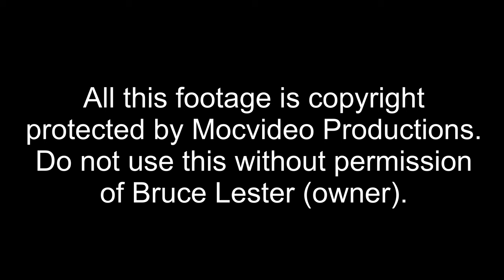LEE PRIEST - BACK - THE BLOND MYTH DVD (1998)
Voted most popular bodybuilder, Lee Priest is from Australia, and full of Piss and Vinegar! This is his first video, which includes his contest preparation and all of his workouts over the course of three days. Precontest footage of Lee putting on Pro-Tan in his hotel room the night before the contest. Backstage pump-up, and more!

Many topics are covered as he speaks on how to gain mass in of season diet, and precontest dieting.

Some great life-style footage of him and his house, including his Superman collection.